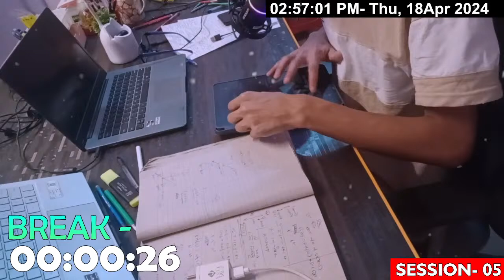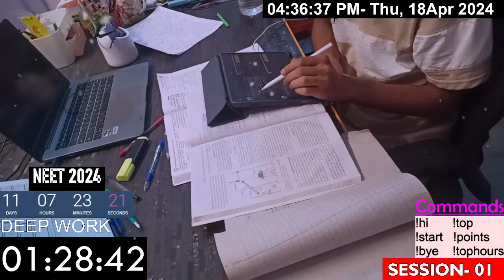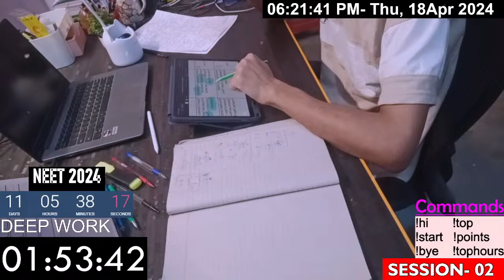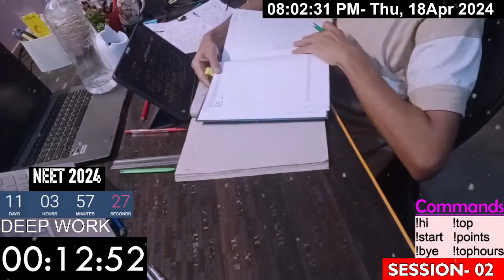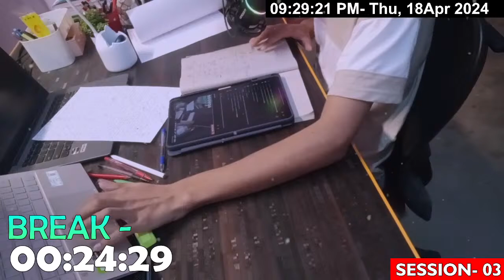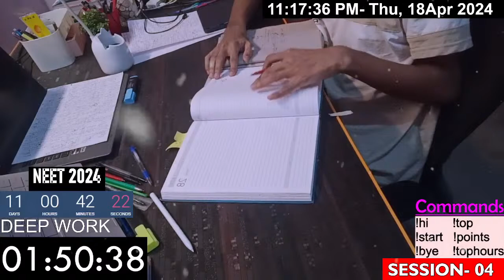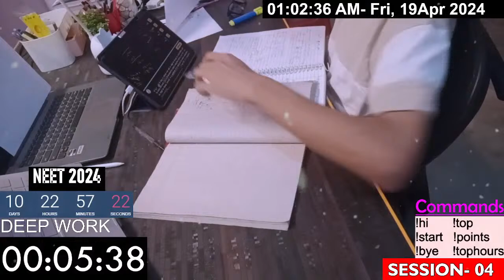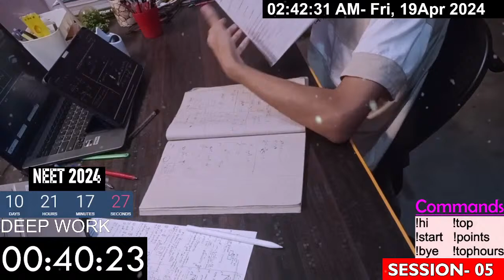🔴STUDY WITH ME 15HRS LIVE DAYLY|| STREAM 79 || LETS GO 🔥🔥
"🔥 Get ready to unleash your real potential! 🚀 Join me LIVE for an epic study session packed with motivation, focus, and unstoppable productivity. Together, we'll conquer mountains of work, turn dreams into reality, and emerge as champions of our goals. No more procrastination, just pure determination to succeed! Are you ready to crush it? Tune in now and let's ignite the fire within! 💥

🔴STUDY K LIYE MOTIVATION - ek baat batwo, av padhai nhi kroge toh exam bit jane k baad kroge..

Dekho av Time h, Focused and Consistent hoke time ko shi s use krne ka, Warna bad m rona padega, regret m dub mroge. Kr skte the and kiya nhi..
Now decision is Yours.

PRODUCTS I USE:

DIGITAL WRITING PAD
COOLING PAD & LAPTOP STAND
TABLE ORGANIZER
PYQ BOOK
STUDY LAMP

that unpridicatble journey, thatunpridicatblejourney